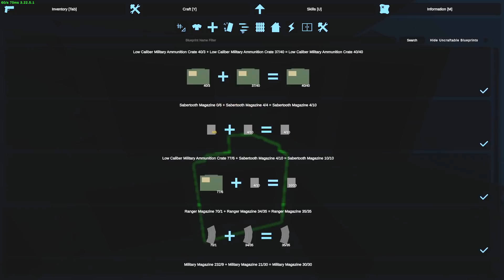Unturned PVP - Solo Destroys Most Intense PVP Server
00:00 - 00:30 - Intro
00:30 - 12:00 - Solo Destroys Most Intense PVP Server
12:00- 12:35 - Outro